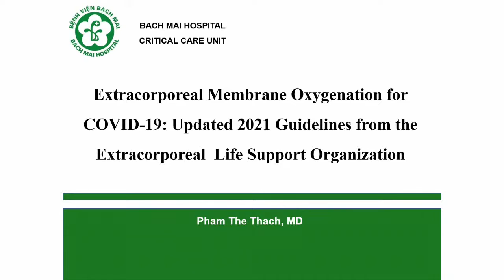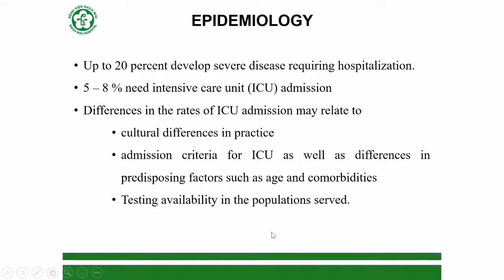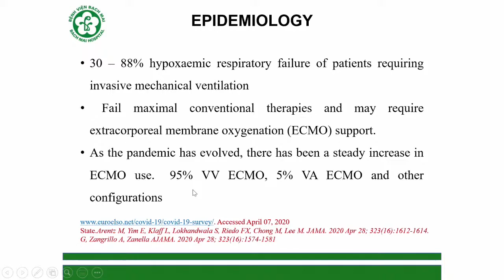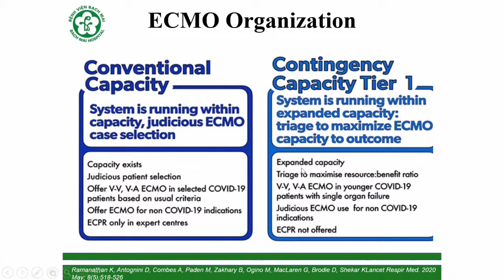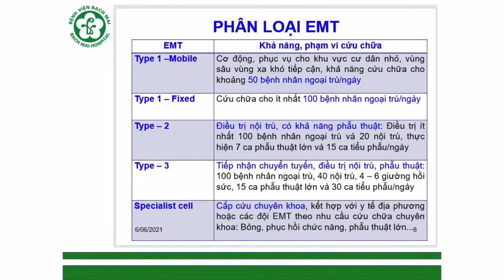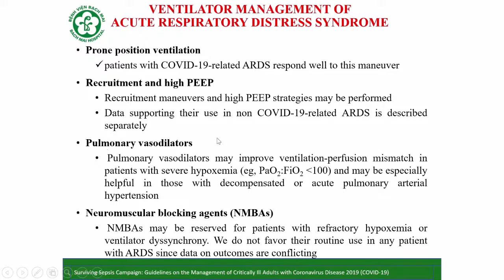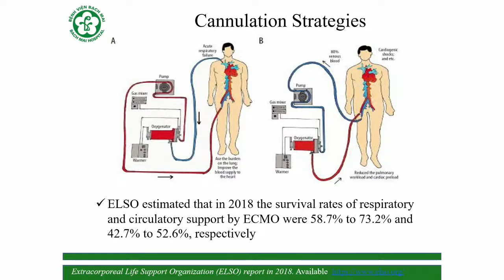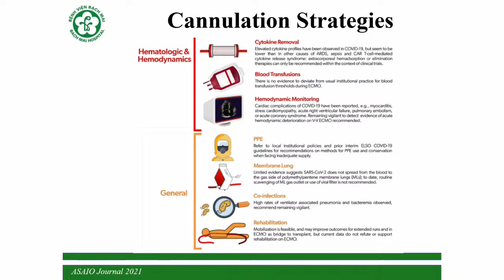ECMO trong ARDS do Covid-19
Nội dung: ECMO trong ARDS do Covid-19
Giảng viên: ThS.BS. Phạm Thế Thạch (Phó trưởng khoa HSRC BV Bạch Mai)